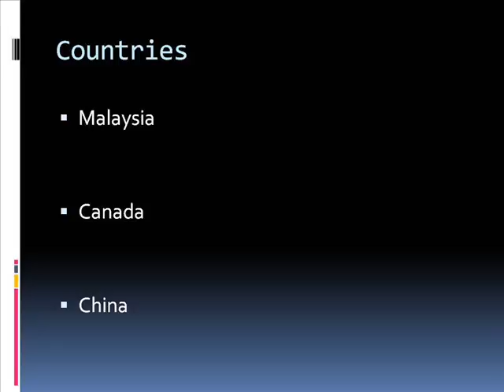Countries Of The World by Iyad Sulaiman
Using Multimedia Slide Show Program to create a presentation which include text, graphics, hyperlink, sound and video.